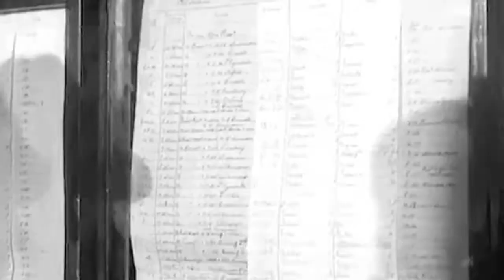THE RAILWAYMEN - A VINTAGE STEAM FILM FROM 1946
The Railwaymen - A Vintage Steam Film From 1946 - an interesting time capsule film from the age of Steam. Showing day to day operations on British steam locomotives immediately after World War Two. I have edited and digitally remastered the film footage and converted it to a more modern aspect ratio of 16.9 without distorting the images, only enlarging them.